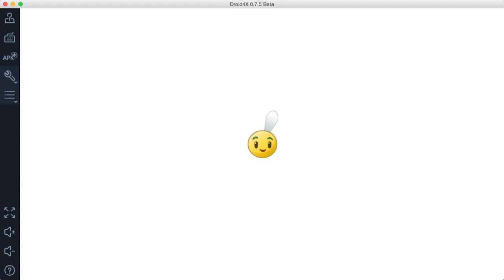For "Silas Mackrell" Challenge - Wild West Day 10